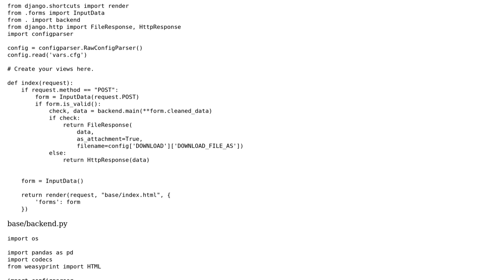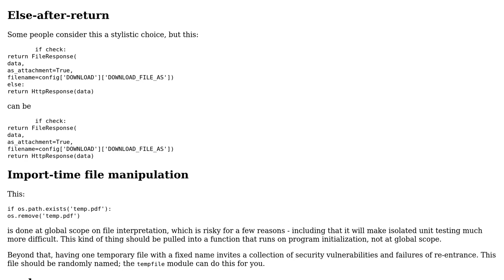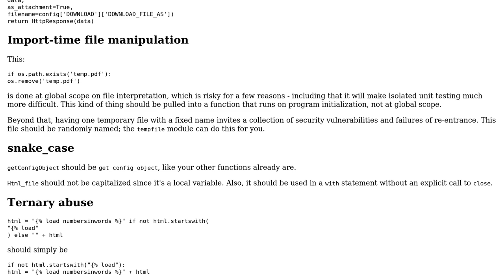Use django engine to fill in a .html file on storage (no template) and use weasyPrint to convert...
Code Review: Use django engine to fill in a .html file on storage (no template) and use weasyPrint to convert it to PDF

With thanks & praise to God, and with thanks to the many people who have made this project possible! | Content (except music & images) licensed under CC BY-SA | Music | Images & others | With thanks to user Vishesh Mangla user Reinderien and the Stack Exchange Network Trademarks are property of their respective owners. You are responsible for your own actions.